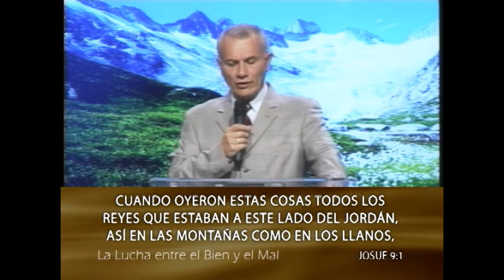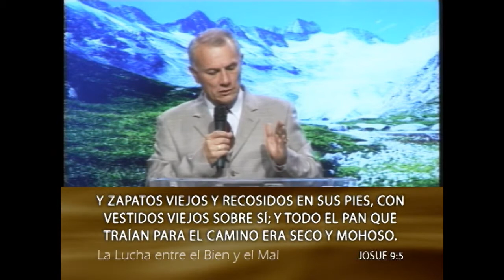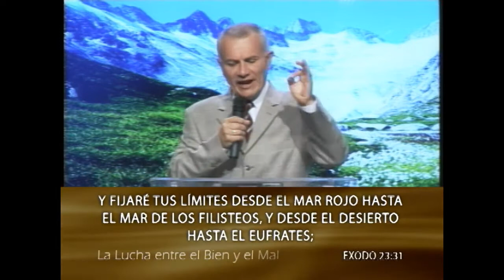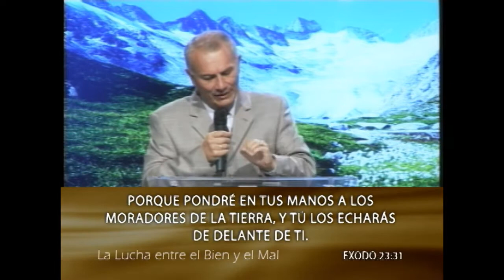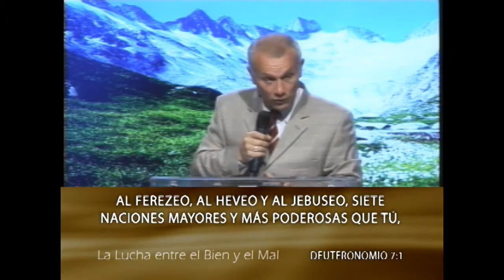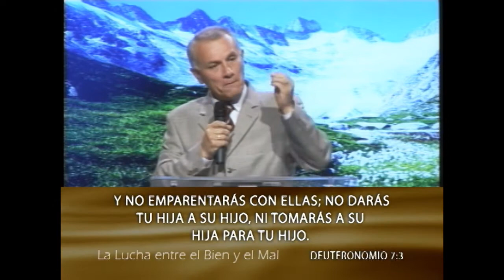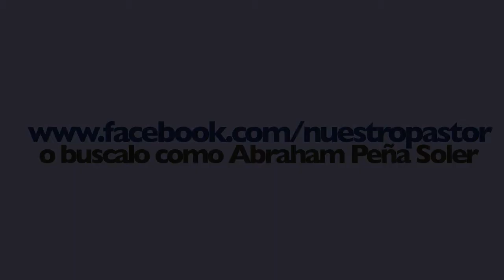Decisiones apresuradas 1 - Abraham Peña - La conquista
Estudio acerca de la lucha entre el bien y el mal por el pastor Abraham Peña

El Miércoles 16 de Octubre del 2013